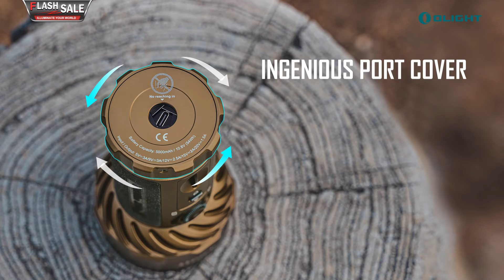Olight Flash Sale ➤3-For-1 Deal🔥 Buy 1 Marauder 2 & Receive i3T EOS & Baton 3 Premium For FREE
Really? 14,000 Lumens? Yes, you read that right!

The New Limited Edition Marauder 2 in Desert Tan has  a maximum output of 14,000 lumens - as bright as the sun ☀️!

Get a FREE 🆓 i3T EOS Brass AND a FREE 🆓 Baton 3 Premium Edition when you purchase a Marauder 2!
 ➤  Available from 8PM 5/27 - 11:59PM 5/28 EDT